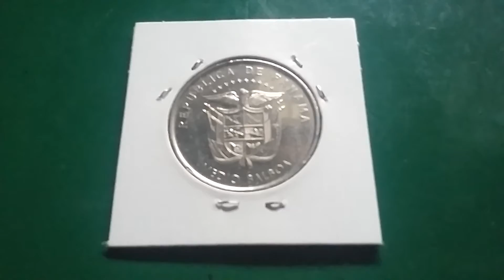50 Centavos, Panamá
Panama
50 cents
Year: 2015
Material: Cupper-Nickel